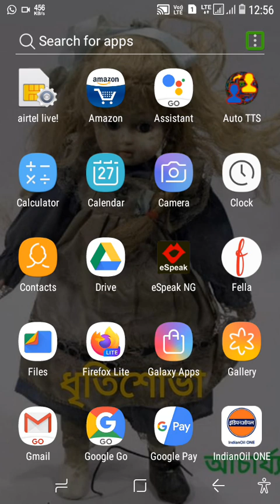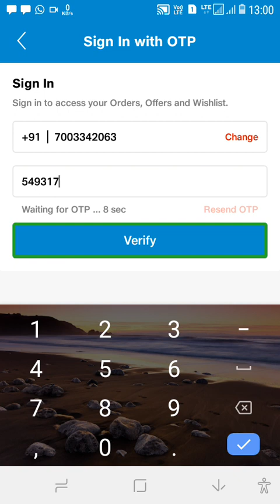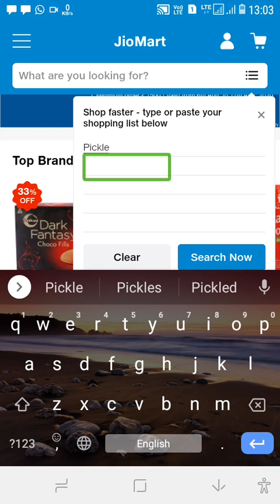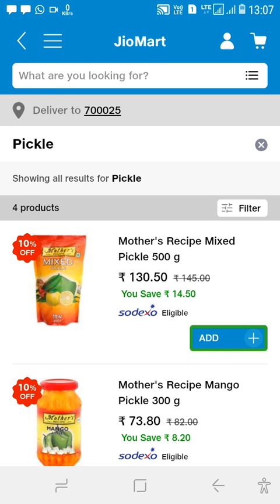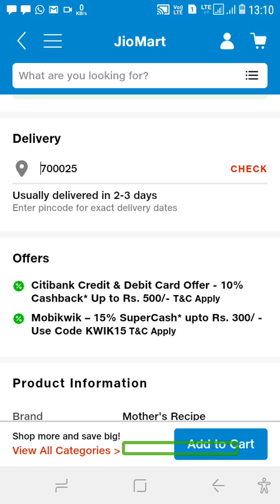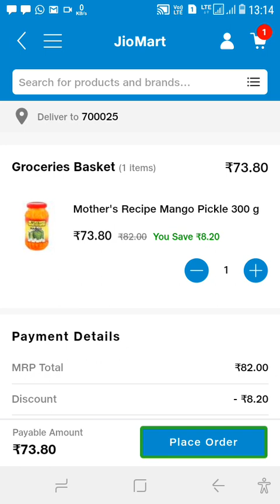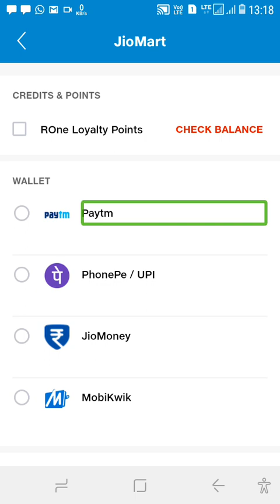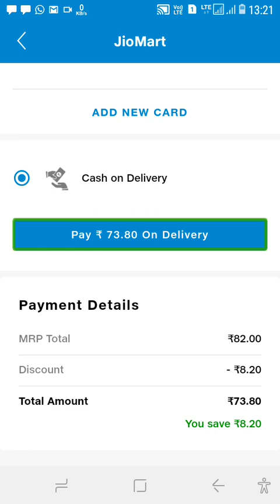How to use jio Mart grocery shopping app in blind person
আমাদের চ্যানেলে
স্বাগত আজ আমরা জিও অ্যাপ সম্পর্কে আলোচনা করব আমরা শিখব কিভাবে একজন দৃষ্টিহীন ব্যক্তি জিও মার্ক অ্যাপের সাহায্যে তার প্রয়োজনীয় দৈনন্দিন জীবনে কাজে লাগা জিনিসপত্র খুব সহজেই বাড়িতে বসে কিনতে পারে
তাহলে অবশ্যই ভিডিওটি কে সম্পূর্ণ আর ভালো লাগলে করবেন কোন মতামত থাকলে অবশ্যই কমেন্ট বক্সে জানাবেন